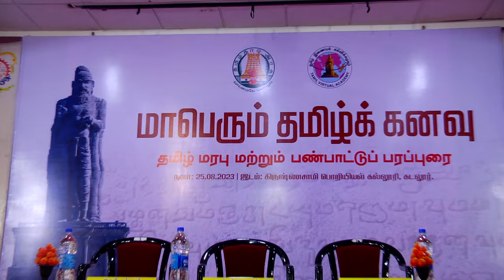Maaperum Tamil Kanavu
Programme: Maaperum Tamil Kanavu

Guests:
 Prof. Sultan Ahmed Ismail and
 District Collector Mr.Arun Thambiraj

Beneficiaries: 850 students from the colleges of Cuddalore district.

Venue: KCSAM, Sri Sivarama Krishnan Memorial Auditorium, College Campus.